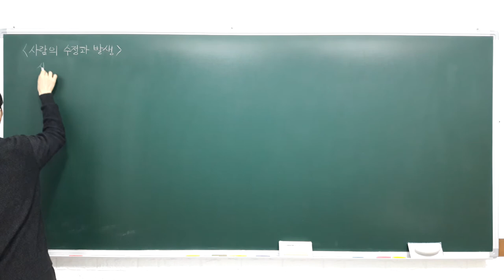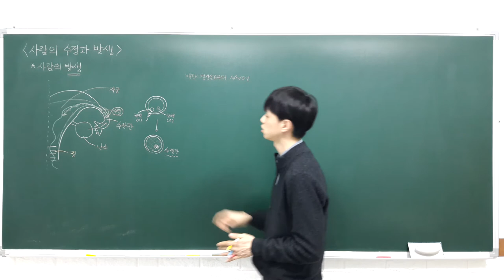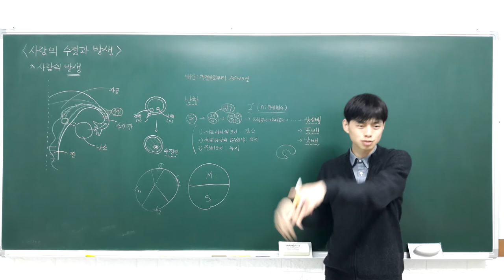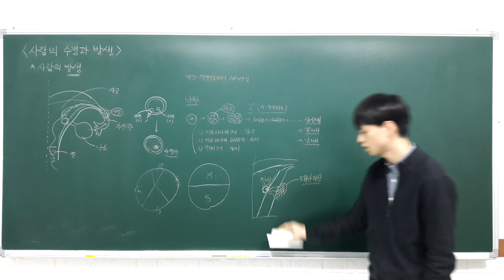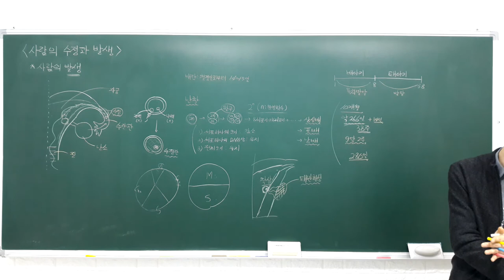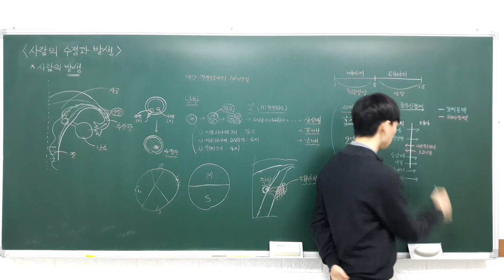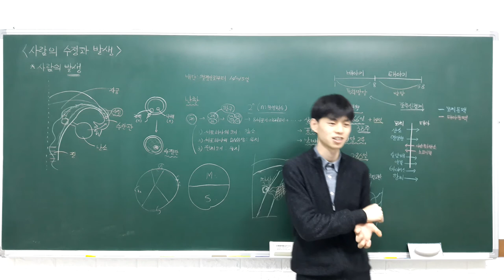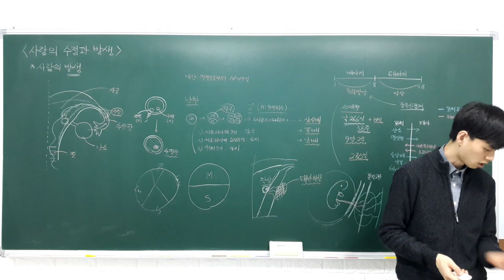중등과학 3 4 7 사람의 수정과 발생 (사람의 발생)